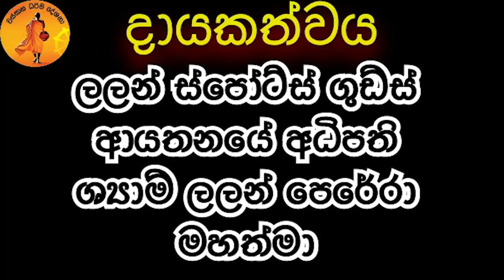තිරිසන් අපාය හුරතල් කරන්න එපා | UNUWATHURABUBULE HIMI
ප්‍රධාන අරමුණ ~
    පන්නිපිටිය බෝගහවත්ත පාර විසූ ධර්මසිරි පෙරේරා මහතා දැඩි ලෙස රෝගතුර වී හදිසියේ අභාවප්‍රාප්ත වීම නිමිත්තෙන් එතුමන්ට නිවන් සුව ප්‍රාර්ථනා කිරීමත් , මතු සසරේ අකල් මරණ වලට ගොදුරු නොවී දීර්ඝායුෂ ලැබීම පිණිස මෙම ධර්ම දානමය කුසලය හේතු වාසනා වේවා ...!
දායකත්වය ~
 ලලන් ස්පෝට්ස් ගුඩ්ස් ආයතනයේ අධිපති ශ්‍යාම් ලලන් පෙරේරා මහත්මා